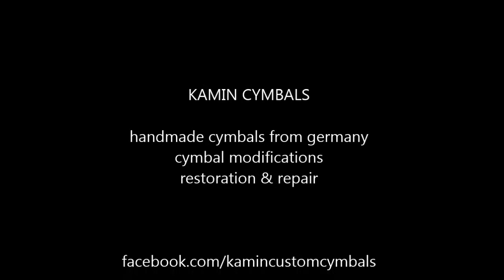#180605 Masterwork Troy Medium Ride B20 20'' 2296g Modifikation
Anfangs ein dickes Rock-Ride mit viel Speck um die Hüften...

Nun ein schöner Allrounder, Crash-Ride für alle Gelegenheiten!

KAMIN CYMBALS!
handgemachte Becken aus Rostock !!!

Wenn Ihr den Kanal unterstützen wollt, beachtet bitte meine Amazon Affiliate-Links - wenn Ihr hier klickt und bei Amazon kauft (egal was... auch Gummibärchen, Playstations, Mehrfamilienhäuser...), krieg ich ein kleines Kickback - ohne Mehrkosten für Euch! Tausend Dank!!! Euer Chris!

: Remo 14" Ambassador
: Promark TX5AW - 5A Drumsticks
: ZILDJIAN ZBT P390-A Set mit Hats, Crash, Ride
: Tweek Drumkey mit clip zum anstecken an Stative
: Cymbal Cleaner Refresher Becken-Reiniger Spray + KEEPDRUM Drumsticks
: Paiste Cymbal Cleaner - 250ml Beckenreiniger

KAMIN CYMBALS!

handgemachte Cymbals, Reparaturen, Modifikationen und Restaurationen... Anfertigung von Einzelstücken und Kleinserien oder kompletten Wunsch-Sätzen aus allen Legierungen (B20, B15, B8, Brass, usw.).

handmade cymbals from Rostock !!!

My cymbals are completely handmade and it takes time for each cymbal to get the desired sound... but this is the only way like such an individual instrument should be made...
My little cymbal laboratory is placed in Rostock near the coast - so watch out for some beautiful cymbals made in central europe!